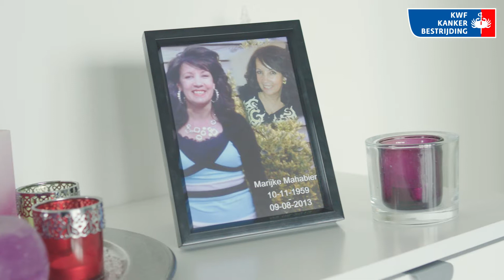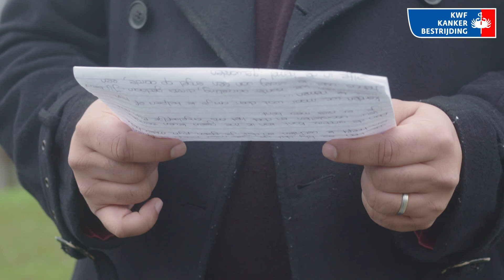Rajeev doneert voor zijn moeder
Rajeev doneert voor zijn moeder. Voor wie doneer jij? Doneer nu en deel jouw verhaal Met jouw verhaal kun je een wens uitspreken, een herinnering delen of je dierbare een steuntje in de rug geven. En jouw verhaal kan anderen inspireren om ook te doneren. Zo brengen we samen de dag dichterbij dat niemand meer sterft aan kanker.